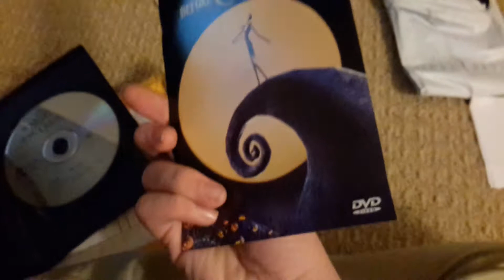The nightmare before christmas 1997 dvd unboxing